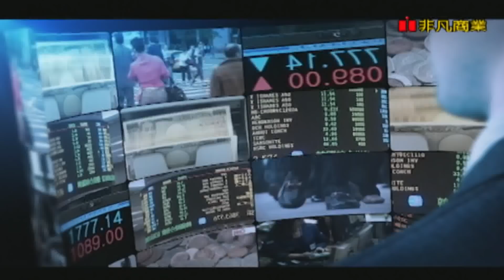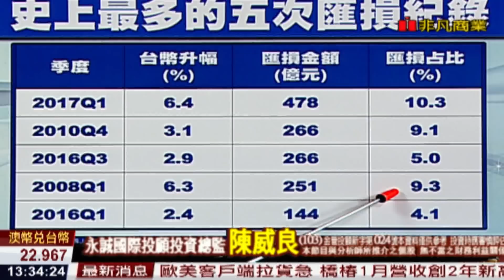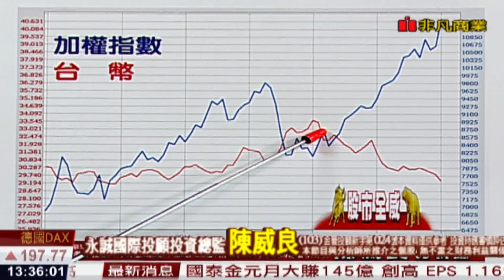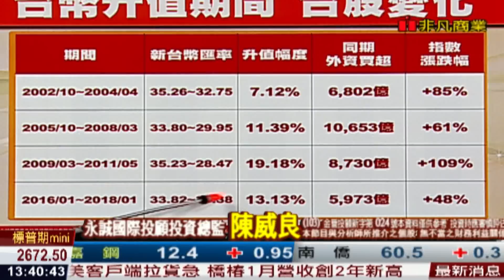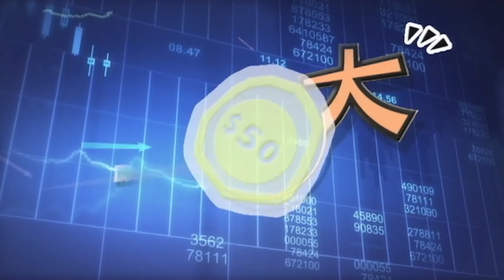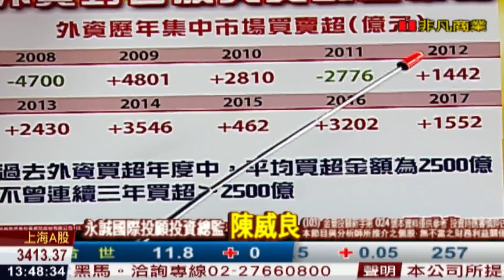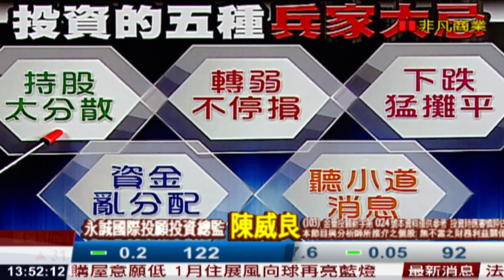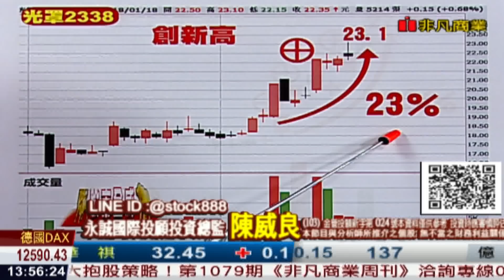180208股市全威